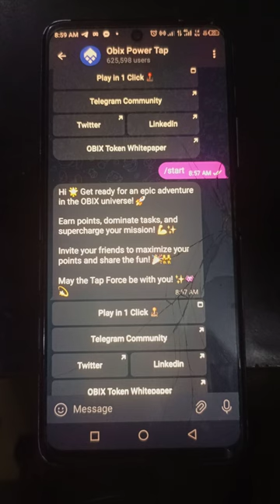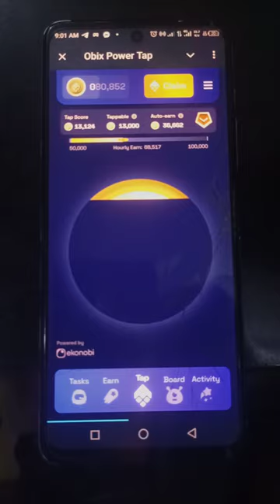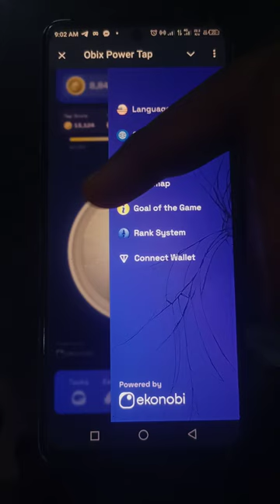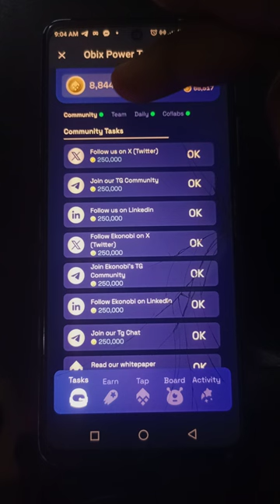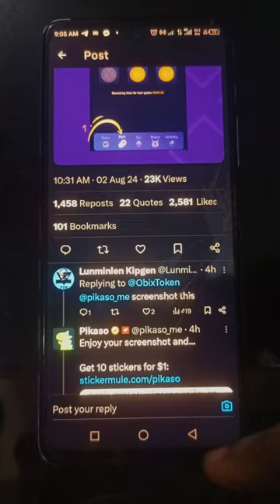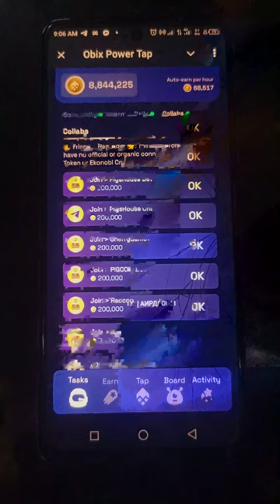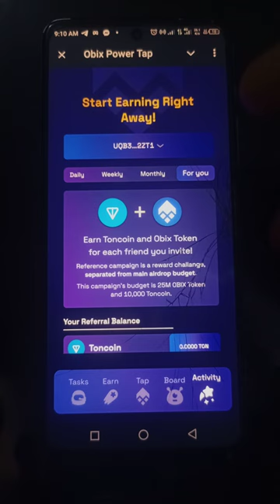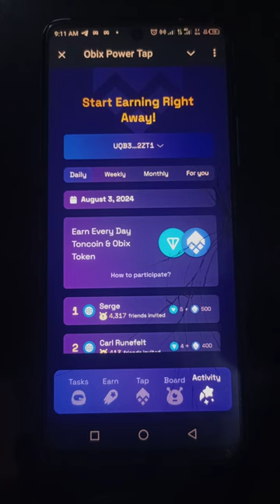How To Mine Obix Power Tap